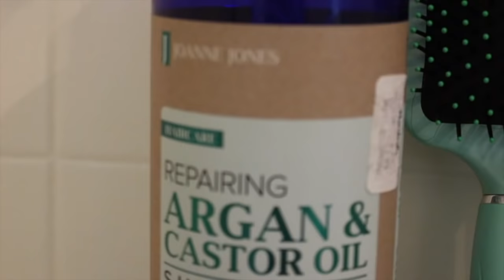KIDS WASH DAY ROUTINE... {NO TEARS}- -{EASY DETANGLING}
Hey Guys, Here Is My EASY WASH DAY ROUTINE. Don't FORGET I Post WEEKLY Natural Hair Tutorials For Little Girls.

{BE CREATIVE & STYLE}

THANKS GUY'S. BYE FOR NOW.